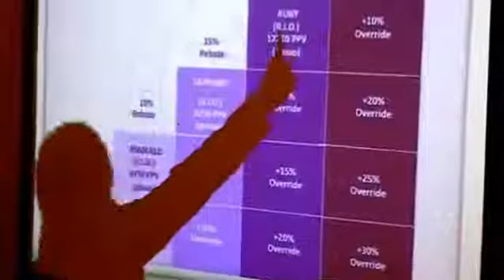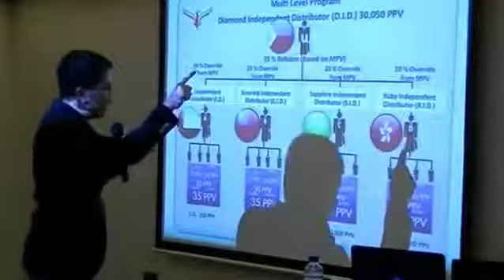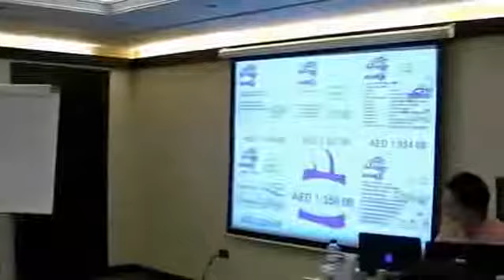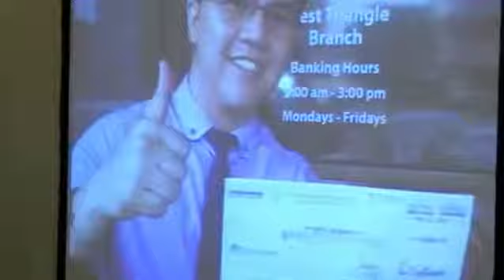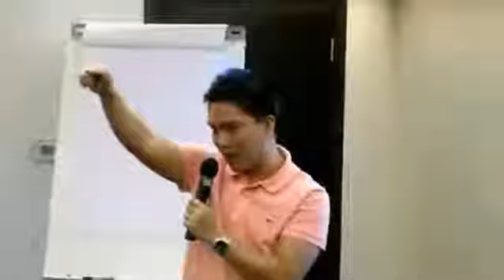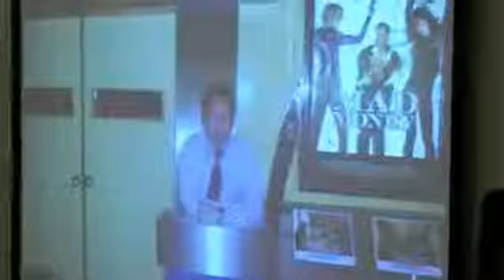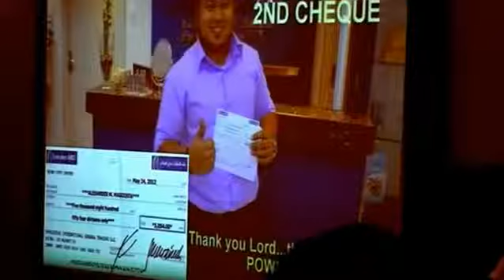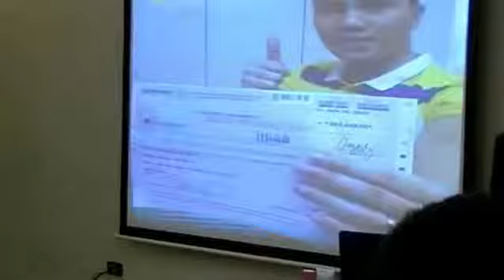Royale Business Presentation (Jay Ocampo) Part 3